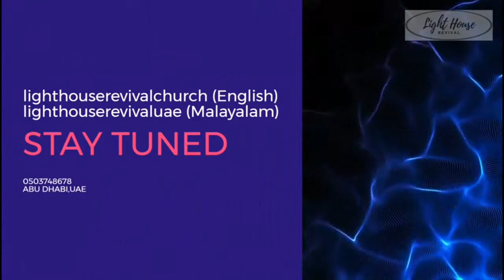DAY 25 | 33 DAYS FASTING PRAYER | LIGHT HOUSE REVIVAL CHURCH MALAYALAM | PASTOR MANOJ THOMAS